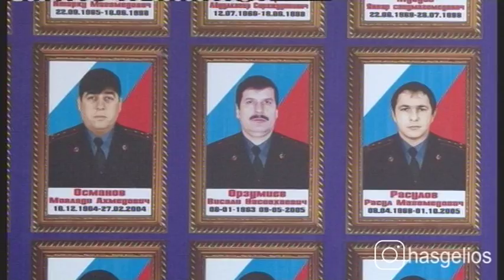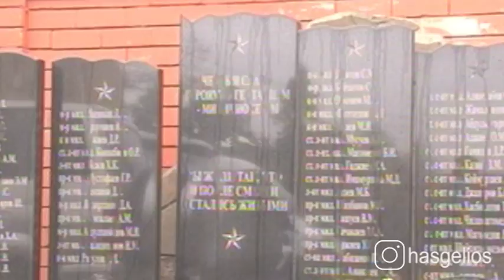В Хасавюрте почтили память погибших сотрудников ОВД